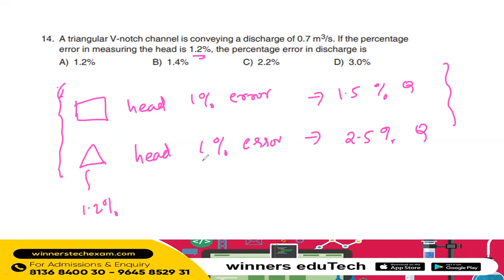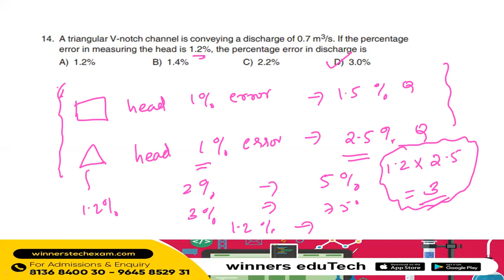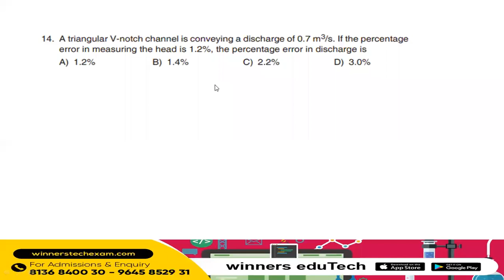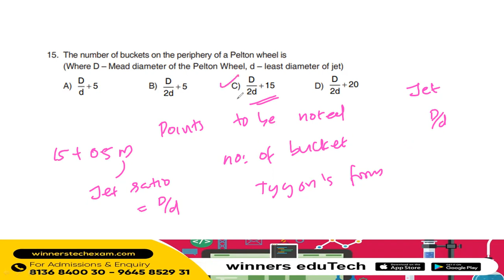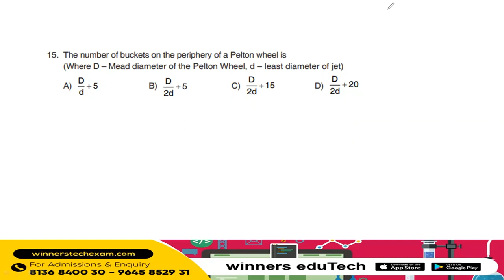LSGD AE | FLUID MECHANICS | PREVIOUS QUESTIONS & SOLUTIONS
admission open for KWA AE , KWA Overseer grade 1

To join our classes, download